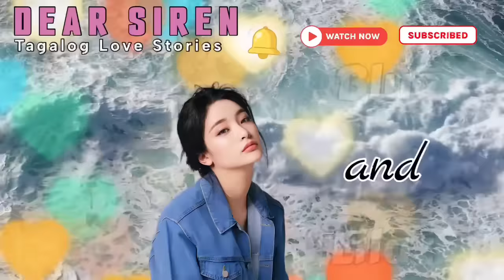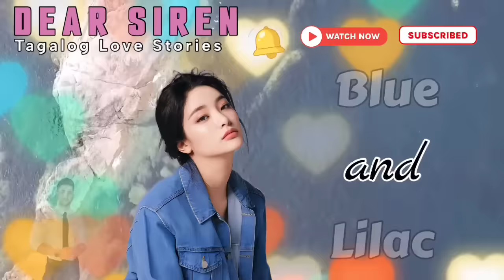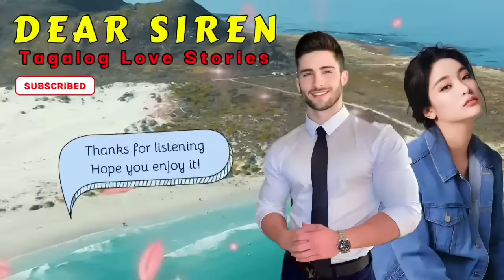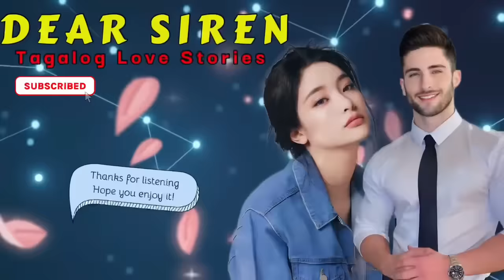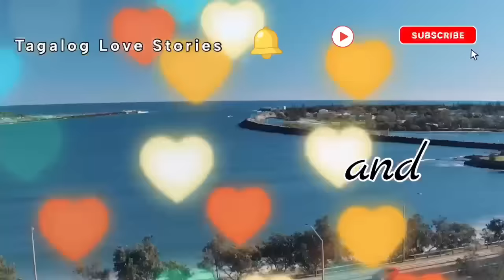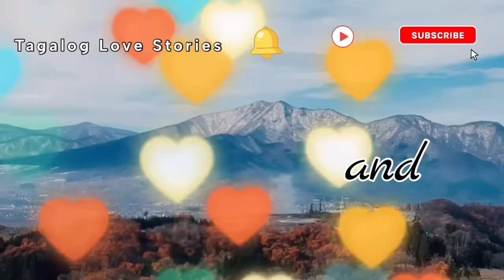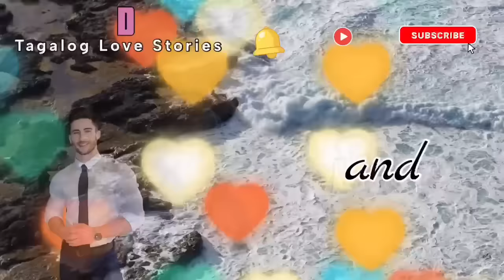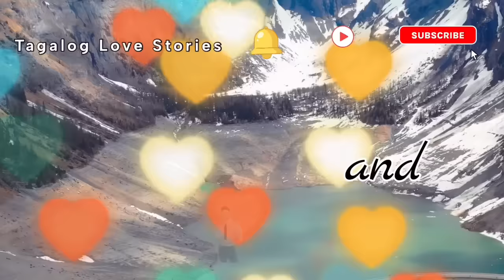LALAKI BUMILI NG LIBRO SA BOOK STORE DAHIL AKDA ITO NG EX NYA, ITO PALA AY KWENTO NG KANLANG PAGIBIG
Tagalog Love Story Full | Kwentong Bilyonaryo I Kwentong pag-ibig full story  | Love Story Tagalog | Pinoy story | One Night Stand Story | Romance Comedy | Comedy | Before I Let Him Go

📝 Story Written by: NAIX
🎙️ Narrated by: JENELYN
📖 Story Arranged by: TALES OF SIREN

➡️USERNAME : NAIX
Follow NAIX on ⬇️
🌸Dreame
🌸Wattpad
🌸FameInk